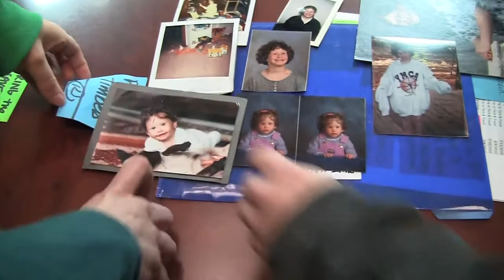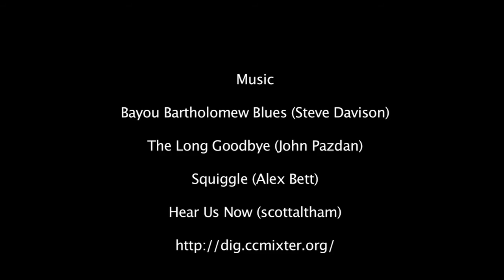Who is Jackie Winters?